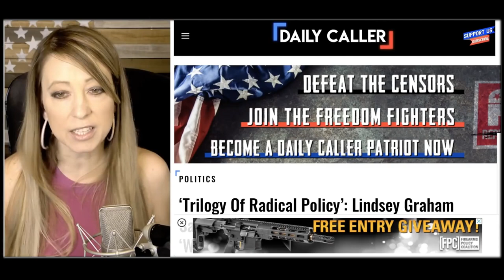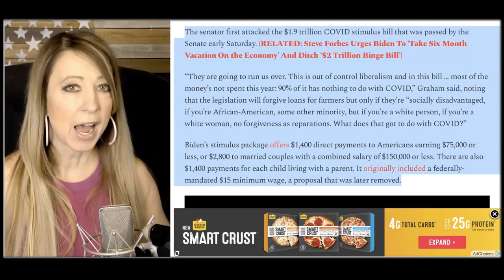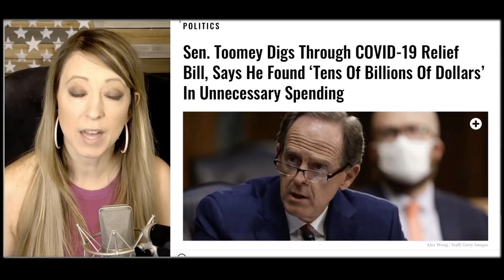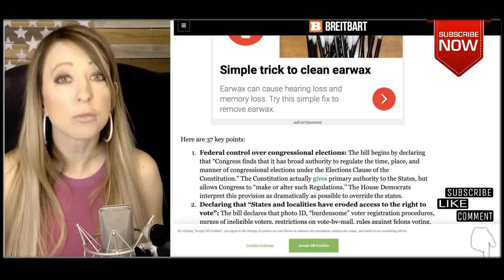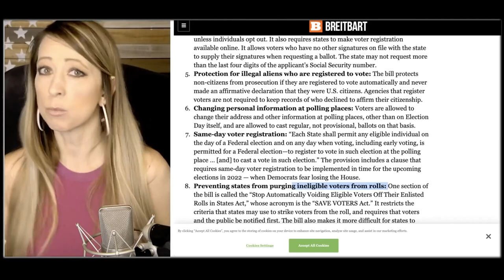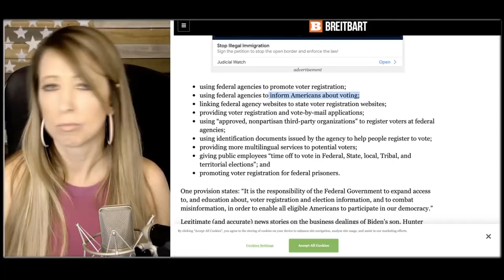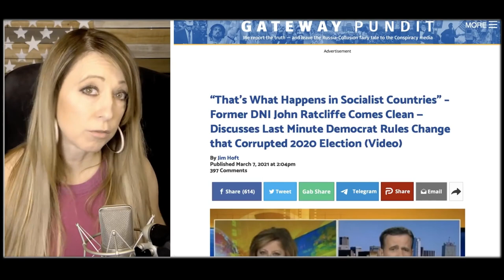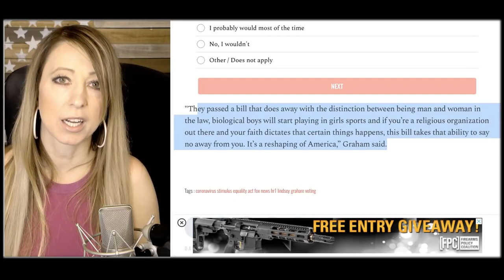Response to Lisa Haven regarding three things